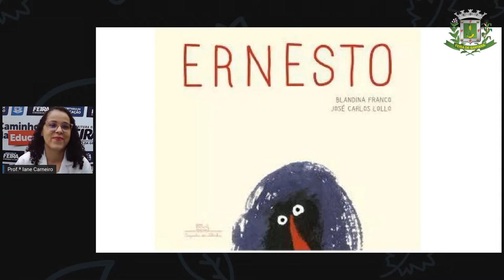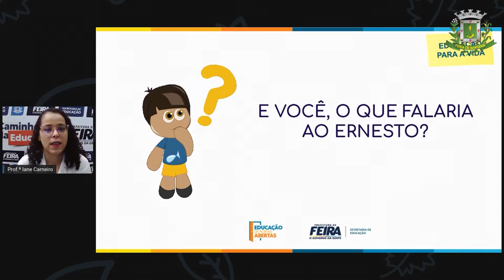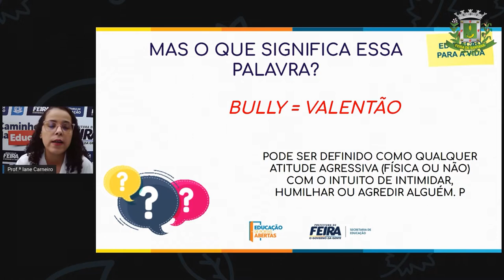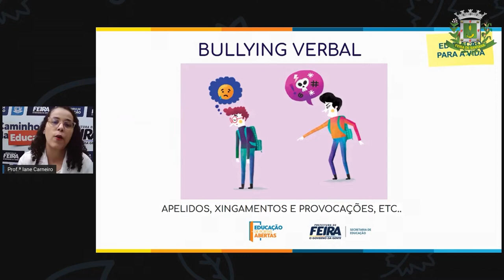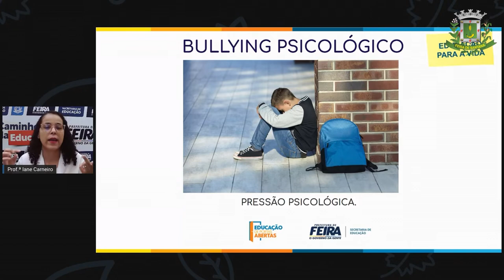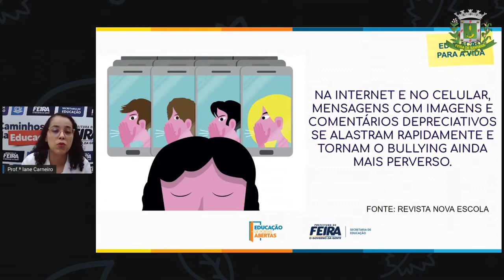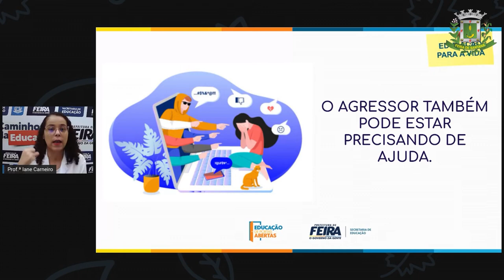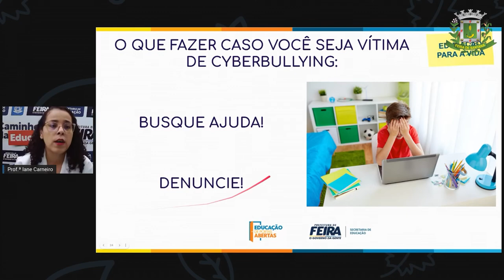1ºANO Profª Iane AULA 19 ACOLHIMENTO Cyberbullying